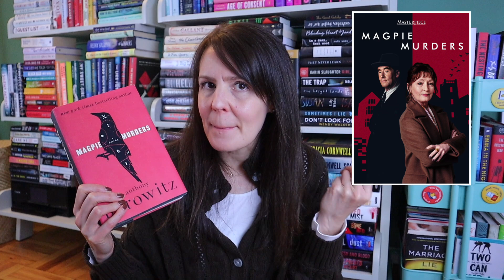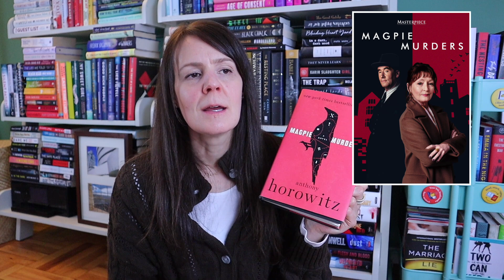PAGE-TO-SCREEN - BEST BOOK ADAPTATIONS 📕🎬🎥 | Movies. TV Series. And Upcoming Releases.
There's something so fun about seeing your favorite books adapted to the big and the small screens.  Here's a list of some of the best adaptations and two upcoming releases to watch for!

📚 THE BOOKS THAT HIT THE SCREEN. TRAILERS.  AND MY FAVORITE BOOKISH THINGS:
Magpie Murders by Anthony Horowitz - released in 2017 (Masterpiece/PBS)
Moonflower Murders by Anthony Horowitz
Gone Girl by Gillian Flynn
Sharp Objects by Gillian Flynn (HBO)
Defending Jacob by William Landay (AppleTV+)
The Devil Wears Prada by Lauren Weisberger
The Handmaid’s Tale by Margaret Atwood (Hulu)
Big Little Lies by Liane Moriarty (HBO)
Bridget Jones Diary by Helen Fielding
The Thin Man by Dashiell Hammett
Thirteen At Dinner (movie)/Lord Edgware Dies (book) by Agatha Christie
Dead Man’s Folly by Agatha Christie
Death On the Nile by Agatha Christie
Murder In Three Acts (movie)/Three Act Tragedy (book) by Agatha Christie
Evil Under the Sun by Agatha Christie
You by Caroline Kepnes (Netflix)
Daisy Jones & the Six by Taylor Jenkins Reid (PrimeVideo - out now)
Malibu Rising by Taylor Jenkins Reid
London Is the Best City In America by Laura Dave

💅🏻 OLIVE & JUNE in Tip Your Barista